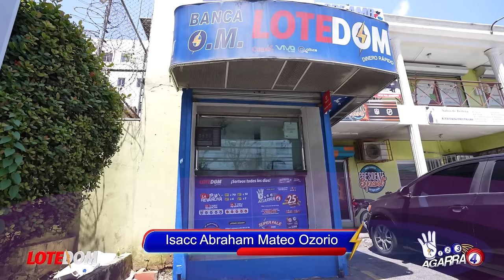¡La Imposición que Leonel Tendrá que aceptar en el 2028 Y El Golpe Danilo Tendrá Que Aguantar Ahora!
Hay algo queda claro de cara al año 2028, pero queda en plano oscuro de cara a Leonel Fernández y por otro lado también con respecto a Danilo...

3,500 por hora. Grabación a 1080. Entrega de material editado.

 día.

5,000 por cada video no mayor a 2 minutos.